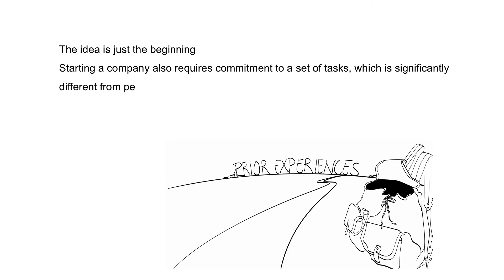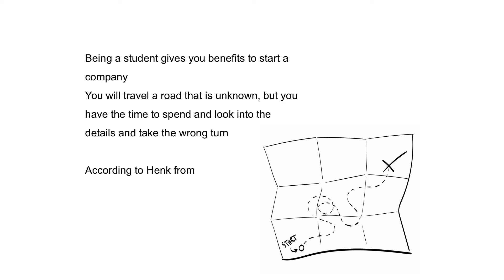TTE01x_2017_Week_1_Interview1_How_entrepreneurs_started-video